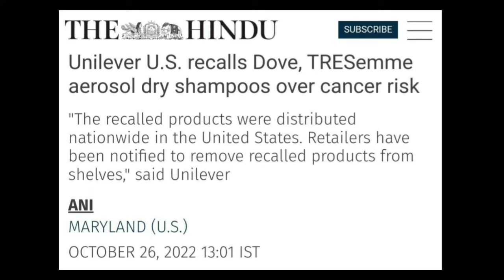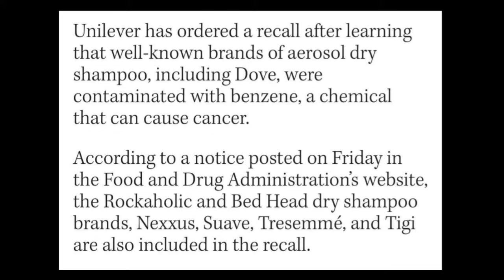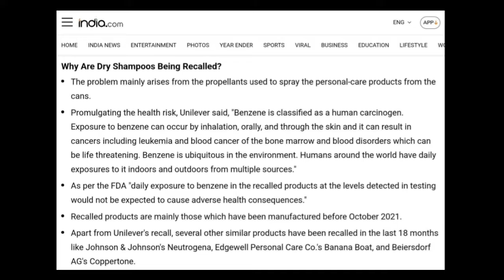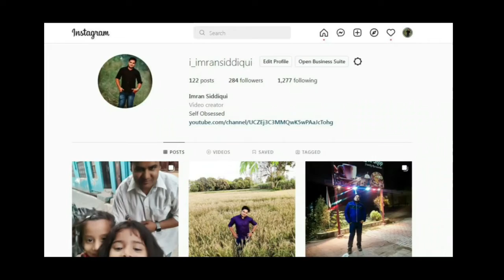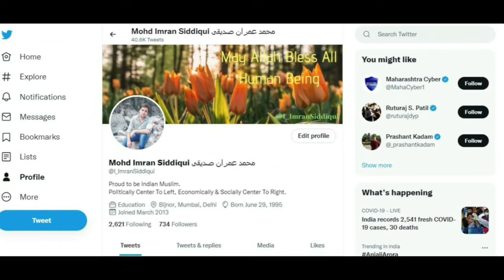Cancer Elements in Dove and Tresemme Dry Shampoo | Unilever Recalled Them Along with many other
Hi Friends, In this video We will talk about why Unilever Recalled it's dry shampoo? what is dry shampoo? what is benzene? How it's causing Cancer? let's see

Host: Imran Siddiqui
Voice: Imran Siddiqui
Edited By: Imran Siddiqui